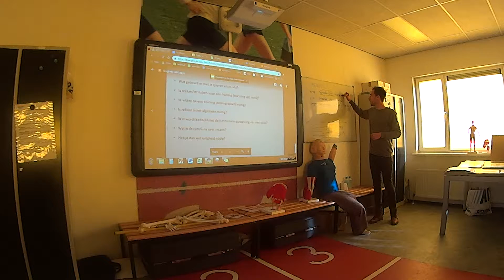18 19 TK Q2 lenigheid deel IV